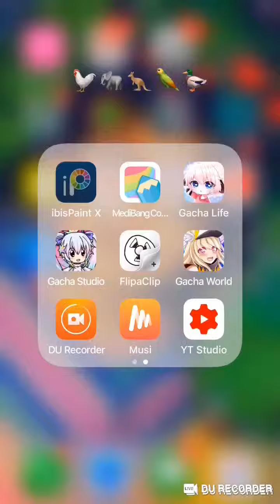Sans and sailor dark moon (kuri) vs Lela chain (curse diamond) speedpaint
Song: fear